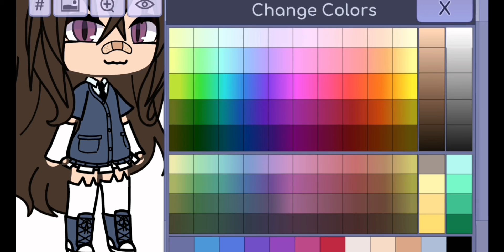How to make my oc for